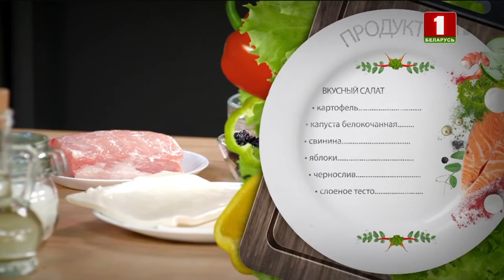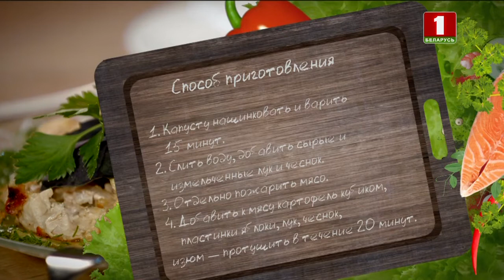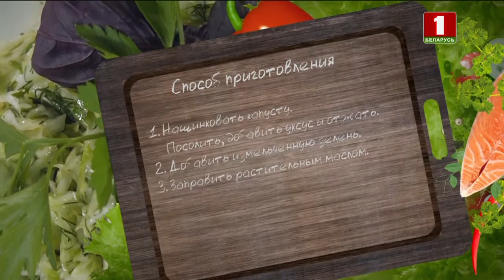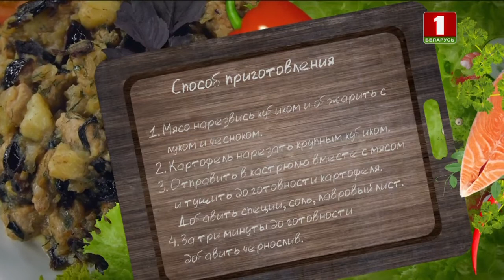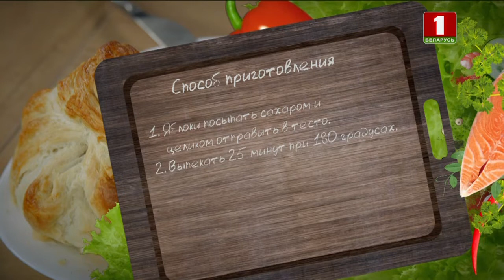Все за стол. Выпуск 22.09.2019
Телеканал "Беларусь 1" представляет новое кулинарное шоу "Все за стол". Сегодня за одним столом собрались:
- пара, которая много лет назад выступила на "Славянском базаре" и осталась в Беларуси навсегда - Барбара и Эдуардо;
- и золотой голос "Песняров" Валерий Скорожонок с супругой Татьяной.

У зрителей есть возможность не только больше узнать о семьях своих кумиров, но и оценить их кулинарные способности. Давайте готовить вместе!